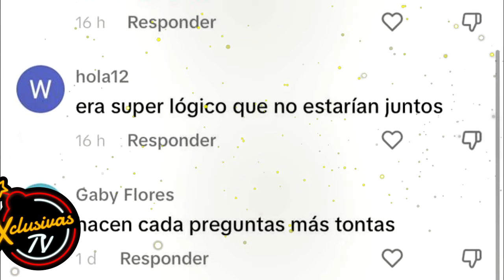José Eduardo Derbez REVELA por qué no invitó a su madre Victoria Ruffo al baby shower.